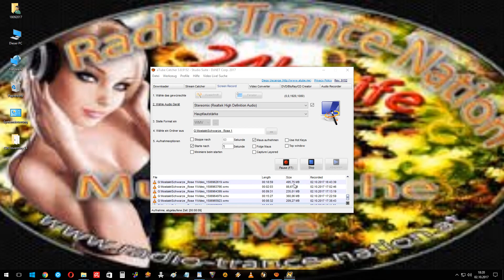Fernon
Schwarze_Rose 337